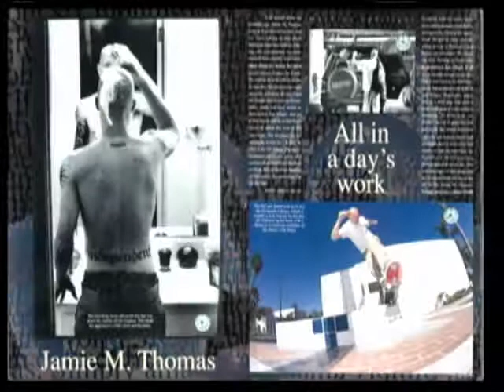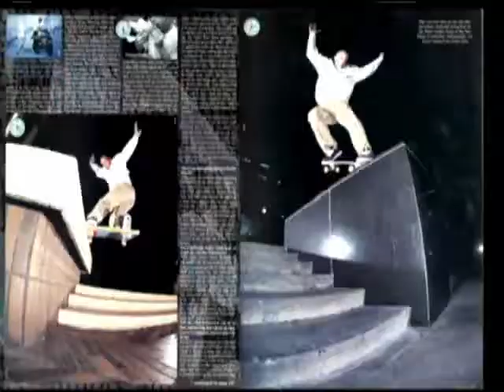THPS4 [Jamie Thomas]